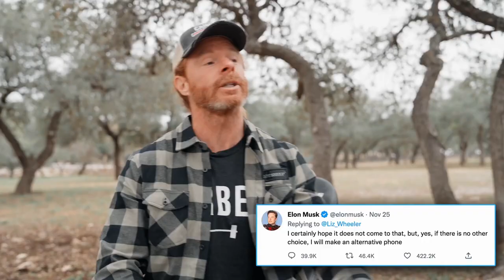Is This Really Happening?